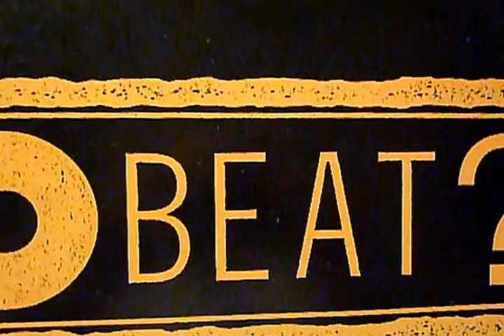Movida 89 Live Fabrice Dj Min. 06.02 SOLVED: Dr Phibes - Baby Phibes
Movida 89 Live Fabrice Dj   Min. 06.02
Dr Phibes - Baby Phibes